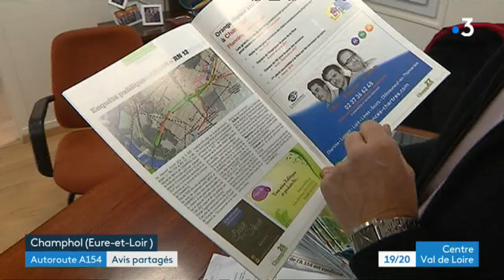Eure et Loir : le tracé de la future A154 est définitif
Le tracé de la future autoroute est entériné. Le comité de suivi de l’aménagement s’est réuni hier à la préfecture de Chartres. Le tracé contournera Chartres par l’Est. En Eure et Loir les réactions sont mitigées.
Un reportage de Robin Doreau, Didier Le Pape et Laurent Vaury.